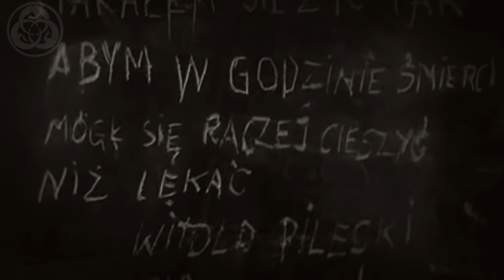Sabaton - Inmate 4859 (PL, EN Lyrics)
Song about Witold Pilecki.

Videos used:
- Śmierć Rotmistrza Pileckiego (2006) reż. Ryszard Bugajski, TVP 1
- Heroes of the War. Poland. Witold Pilecki. - Sky Vision
- Auschwitz. The Nazis and the Final Solution (2005) - BBC
- The Grey Zone (2001), dir. Tim Blake Nelson, Lionsgate
- The Boy In the Striped Pyjamas (2008), dir. Mark Herman - Miramax Films
- War Horse (2011), dir. Steven Spielberg, Walt Disney Studios Motion Pictures
- Bitwa Warszawska (2011), reż. Jerzy Hoffman, Zodiak, Forum Film Poland
- Sabaton "To Hell And Back" Official Video